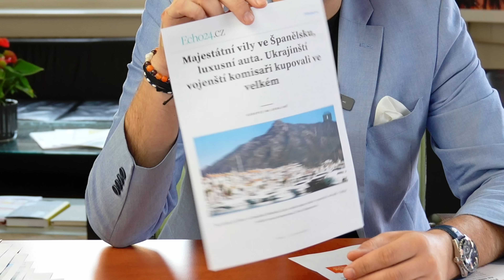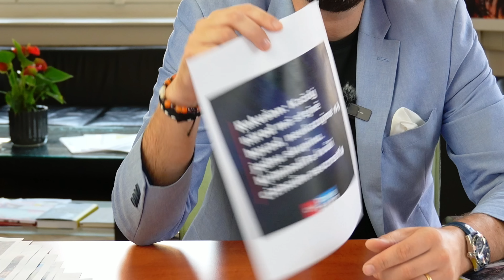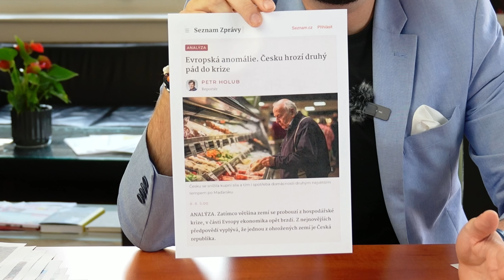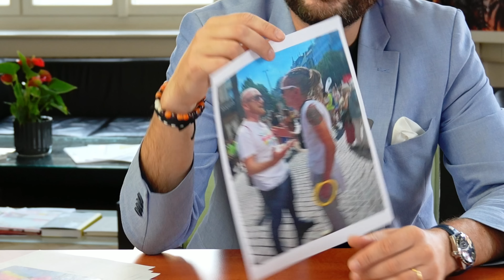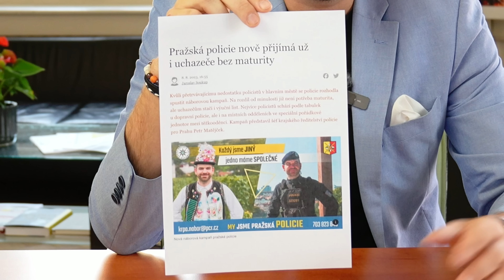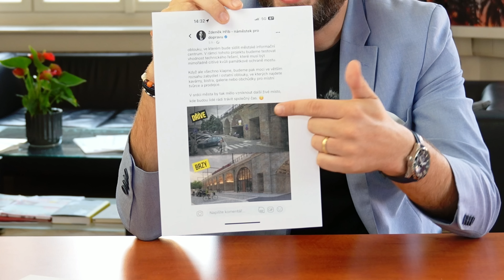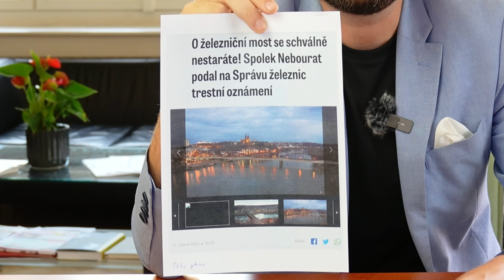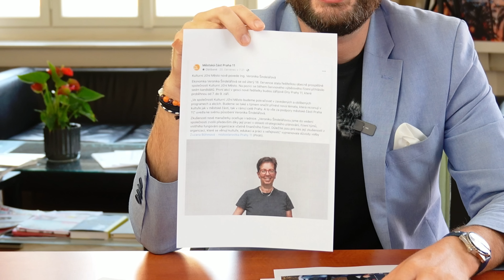Čau Praho! #44: Česko se řítí do další krize. Na důchody chybí 80 miliard.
Čau Praho! 🇨🇿 Špatné zprávy. České republice hrozí propad do další ekonomické krize. Na rozdíl od ostatních zemí v Evropě se Česku nedaří dostat z hospodářských problémů. Tím to ale nekončí. Na žebříčcích se ČR propadá a už jsme za Rumunskem i Kazachstánem. Na důchody v příštích letech nebudou peníze, chybět bude 80 miliard korun. Naši politici se věnují jen líbivým akcím a svému PR, ale reálné problémy neřeší.

👉 Zatímco česká vláda podlejzá Tchajwancům, každý rok tam jezdí a fotí se, Němci mezitím domluvili s Tchajwanem stavbu obrovské inovativní továrny na čipy v Drážďanech v Německu. Pekarové s Vystrčilem tak nejspíš z Tchajwanu zbude akorát vyznamenání, posměch českých občanů a hněv Číny.

👉 Jen za minulý týden dva odporné násilné činy na mladých ženách dle svědků spáchané ukrajinskými muži. Jeden z těchto násilných činů se dokonce odehrál v Hostivařském lesoparku, kde trávím často čas já, moje rodina a řada mých sousedů! Vláda ČR i pražská rada zhoršující se bezpečnostní situaci ignoruje!

👉 Po jízdě prezidenta na motorce bez přilby další velký špatný příklad pro společnost. Vicepremiér Ivan Bartoš se o víkendu producíroval v průvodu Prague Pride s jointem marihuany v ruce a nestyděl se s ním pózovat fotografům.

Bartoš, ministr zahraničí Lipavský a náměstek primátora Hřib (všichni Piráti) se navíc fotili i s hanobenou českou vlajkou. Kdokoliv teď bude na českou vlajku psát třeba název svého fotbalového klubu či čehokoli jiného, tak se může vymlouvat na to, že jeho vzorem jsou tito politici.

👉 Bohumil Kartouz. Nejdříve přivedl na buben Pražský inovační institut, kam ho dosadili Piráti, když tam nevedl účetnictví a nakládal s dotacemi v rozporu s jejich určením. Dodnes případ vyšetřují policisté. Představte si, dnes je tento "odborník" v nejužším poradním týmu ministra školství! A radí mu právě s inovacemi!

👉 Vodíkový autobus v Praze se porouchal. Taková velká sláva a spousta krásných PR fotek to byla. Tehdy nám Zdeněk Hřib zamlčel, že je autobus 4x dražší v pořizovací ceně než konvenční autobus a 2x dražší na provoz, nebo že Praha kvůli němu musela vysekat zeleň po celé trase, protože je výrazně vyšší než běžný autobus. Dnes už nejezdí. Je rozbitý a nikdo neví, kdy bude opraven. Pražané tedy zaplatí další náklady na náhradní dopravu.

👉 V Praze 11 potichu zmizela ředitelka Kulturního Jižního Města, kterou si tam s velkou slávou nedávno nainstalovali Piráti z úřadu vlády. Možná paní ředitelka přišla na to, že je tato organizace na mizině s řadou podivných kostlivců ve skříni a dle výpovědi řady zaměstnanců nemá peníze ani na Dny Prahy 11, které se v Praze 11 pořádají od nepaměti?

👉 Hnutí pro Prahu 11 Šárky Zdeňkové se také hezky vybarvilo. Ve skupině, kterou z části spravují moderátoři napojení na toto aktivistické hnutí, znemožnili přispívat a komentovat bývalému senátoru Kosovi. Když na ně tohle cenzurní chování prasklo, Hnutí pro Prahu 11 napsalo prohlášení, ve kterém se vymezuje proti údajným „lžím“. Nicméně internet je plný fotografií, který jejich vinu prokazuje. Proč Hnutí pro Prahu 11 a starostka takto zoufale musí lhát?

To vše a mnohem víc se dozvíte už ve 44. díle mého politického podcastu.👇 Děkuji vám předem za zhlédnutí a prosím o další sdílení ať se pravdu dozví co nejvíc lidí! Těším se na dotazy i komentáře!  🙏